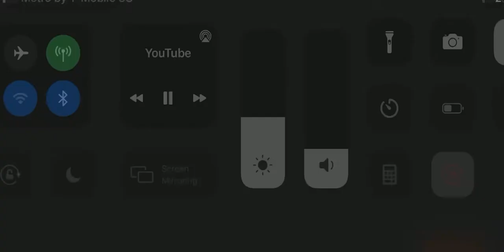CALL OF DUTY MOBILE - OST - HOLI 2022 REMIX SONG [HQ]